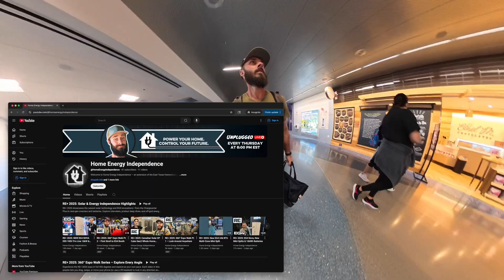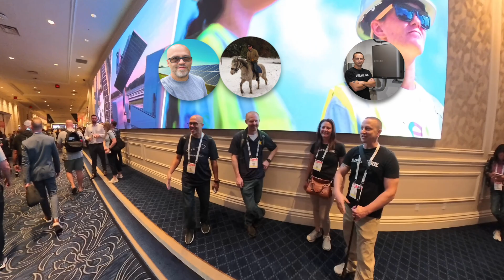RE+ 2025 Las Vegas Recap – New Solar Gear For 2026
Step inside the world’s biggest renewable energy event with my RE+ 2025 Las Vegas recap. This fast-moving vlog captures the scale of the show, from massive solar and battery tech to surprise meetups with fellow creators like @rodneyhunt, @AdamDeLayDIY, @AVERAGE_JOE, @CountryViewSolar-DIYProjects, @unpluggedtexan and more. We explore the convention center and brand-new off-grid solutions that will shape home energy independence in 2025 and beyond.

Watch all the in-depth interviews, product spotlights, and detailed walkthroughs on my new channel, @HomeEnergyIndependence  That’s where you’ll find the full conversations and tech deep dives that don’t fit in this recap.

Highlights include EG4’s new NOVA ESS 100V Pro Line inverter and 16 kWh battery, the updated Chargeverter Plus, outdoor-rated 16 kWh wall-mount batteries, and even a PV direct window AC unit that runs straight from solar panels. I also cover innovative microinverters, load management tools, and unique solutions from brands like @eg4electronics, @BriggsandStrattonEnergy  GoodWe, LG, NEP, Unirac. Many offered by @SignatureSolar.

This trip was about more than technology—it was about community and connection. From dinners with fellow YouTubers to first-time meetups with longtime online friends, the RE+ experience proved that relationships power renewable energy progress. Whether you’re a DIY solar builder, an off-grid homeowner, or simply curious about cutting-edge solar products, this video delivers the atmosphere, excitement, and key product reveals while guiding you to deeper coverage on Home Energy Independence.

Thanks @REPlusEvents!

00:00 The Flight
00:30 At RE+ 2025
01:21 I Found Them
01:57 Walking The Halls
02:43 Signature Solar Booth
03:06 Interviews
03:17 Affiliate Lunch
03:29 More Interviews
03:44 Dinner With YouTubers
04:33 Day Two
04:44 EG4 Booth
06:01 EG4 NOVA ESS 100V
06:27 Time To Go Home
06:40 Consider Subscribing